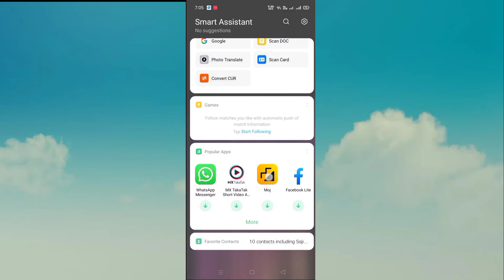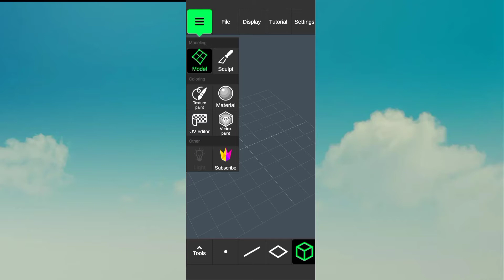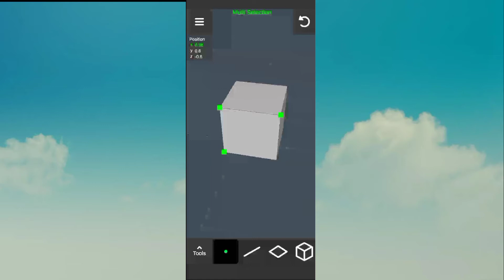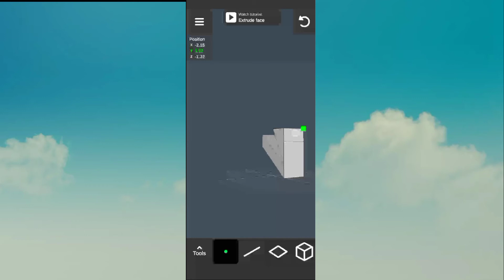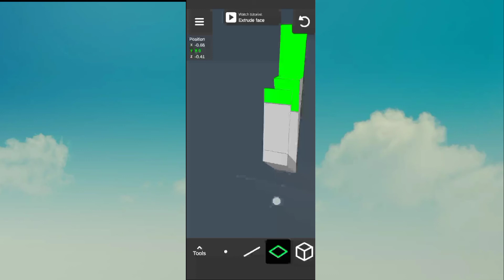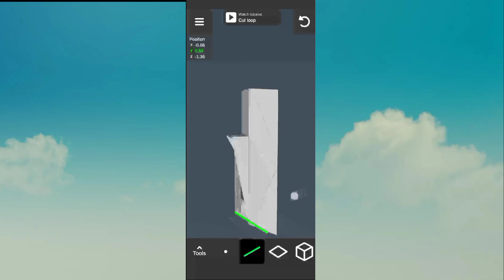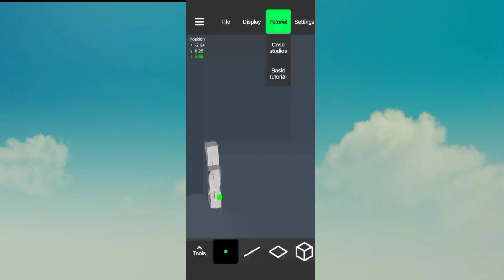blender for android?|best blender alternative for android | How to do 3d modelling in Android|STGWA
hey guys in this video we will see how to download a alternative for blender, a 3d maker for android. You don't believe me , this app is easier than blender and is available for Android!

This app is in beta version and currently in development. It is just 99 mb.
COMMENT FOR SHOUTOUTS!